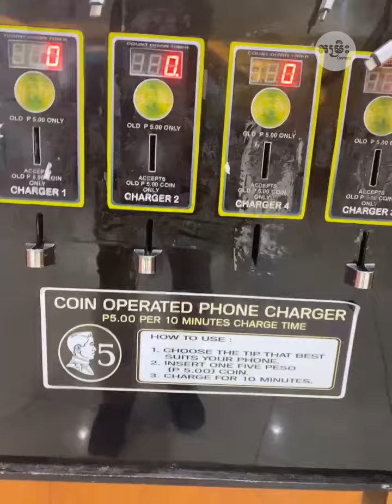Rented Phone Charger ជួលខ្សែសាកទូរស័ព្ទ